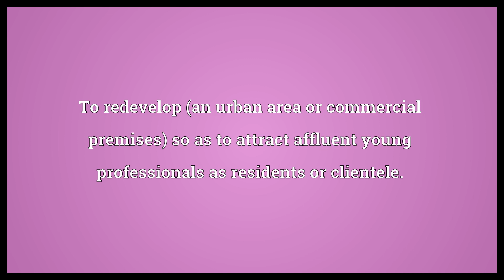Yuppify Meaning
Video shows what yuppify means. To redevelop (an urban area or commercial premises) so as to attract affluent young professionals as residents or clientele..  Yuppify Meaning. How to pronounce, definition audio dictionary. How to say yuppify. Powered by MaryTTS, Wiktionary